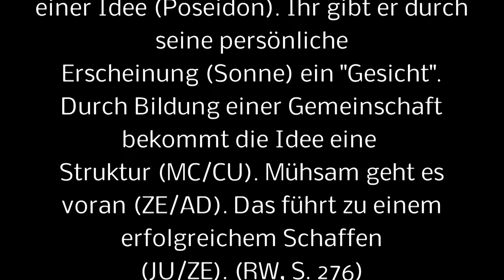WOLFGANG DÖBEREINER, ASTROLOGE